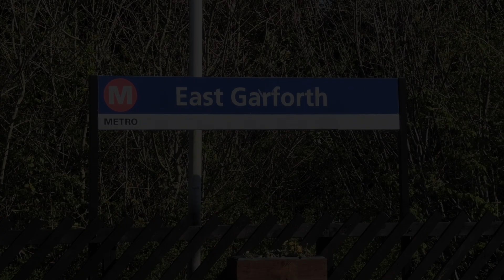East Garforth Station 5/4/23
East Garforth Station is located between Leeds, York and Selby

The Station is managed by Northern Rail with only Northern Rail services calling here during the day:

Northern services here are operate hourly towards Selby and hourly towards York, in the other direction services operate twice hourly to Leeds throughout the day with additional peak time services also calling here: the above services are operated at the most recent time of recent with a mix of Class 150, 155, 158 and Class 195 Diesel Multiple Units,